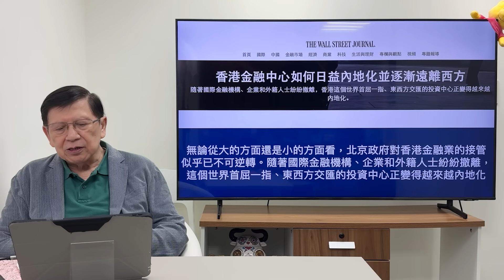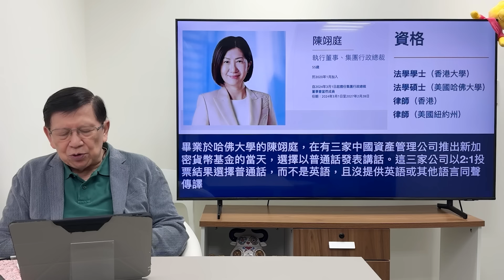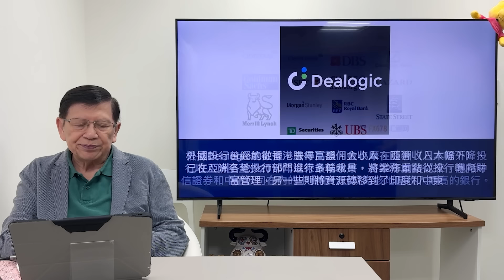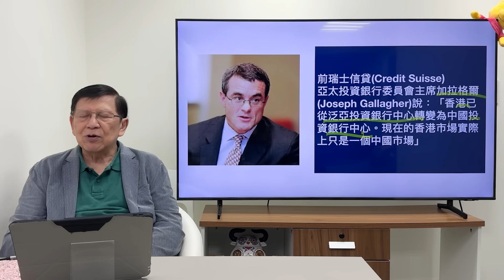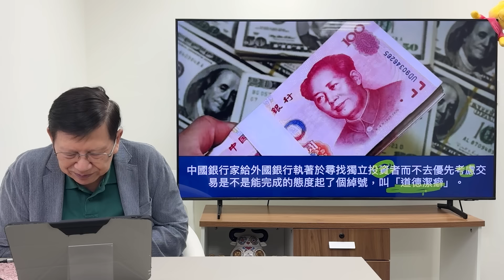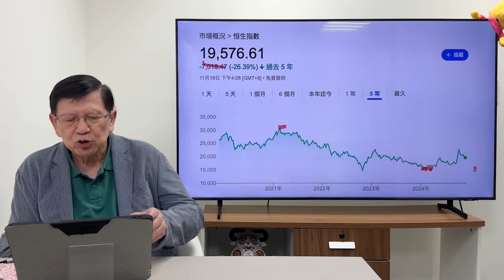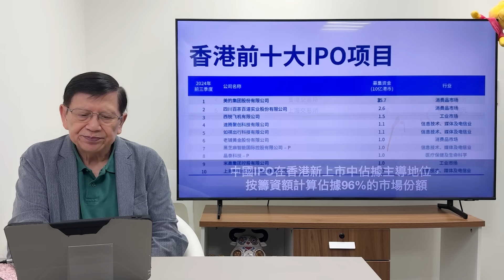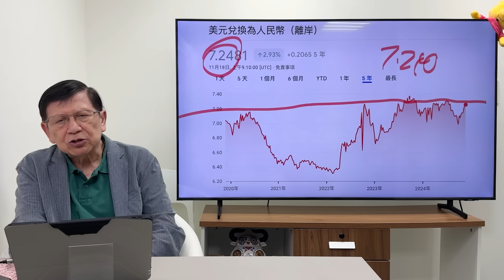（中英字幕EngSub）香港如何脫離世界金融中心「逐步內地化」？外國大行退出投資，港股IPO由大陸投資掌控！《蕭若元：蕭氏新聞台》2024-11-18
用謎米香港優惠連結，購買NordVPN兩年計劃，原本額外再送4個月